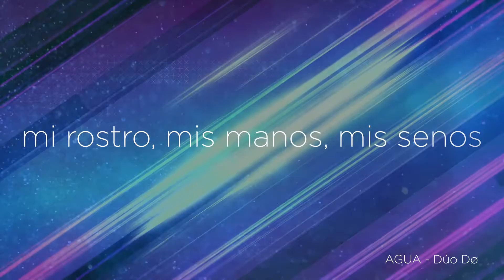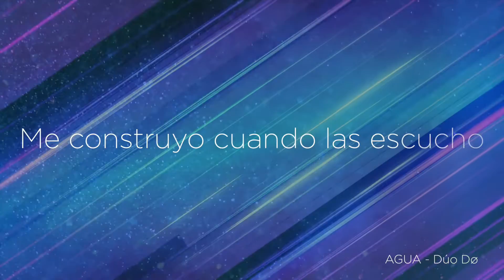AGUA - Dúo Dø (Video Lyric)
AGUA 🌊 busca sumergirnos en las profundidades de nuestros sentimientos y conectarnos con la energía femenina, ancestral y poderosa que habita en todøs.

En su letra se encuentra reflejado el re-encuentro de Clementine consigo misma como mujer y la transformación que vivió en estos últimos años. AGUA relee la canción “Guerrera” de Dúo Dø. Una canción que cuenta la historia de una mujer fuerte que luchó y sigue luchando de pie, inspirando a todo aquel que se vuelve parte de su camino: mamá. Hoy, Clementine, reconoce en sí misma y en todas, la fortaleza inmensa que habita en ellas. Brujas, hermanas, guerreras.

Es el adelanto de nuestro próximo EP "Dø-Fi: Rēscrituras" ✨

🎧 ESCUCHANOS / LISTEN TO OUR MUSIC 🎧

CREDITS
-Composition & Production: Dúo Dø (Clementine Esquivel y Santiago Reos)
-Recording: Estudio Borges (Clementine Esquivel y Santiago Reos)
-Mezcla y Matering: Estudio Borges (Santiago Reos)

- Visuals: GamOl (@gam_ol)
- Video Edit: Clementine Esquivel

Estudio Borges, 2022
EP "Dø-Fi: Rēscrituras"

Art by Renso Barbero (@anitype.artfont)